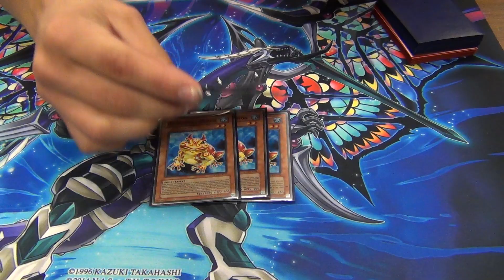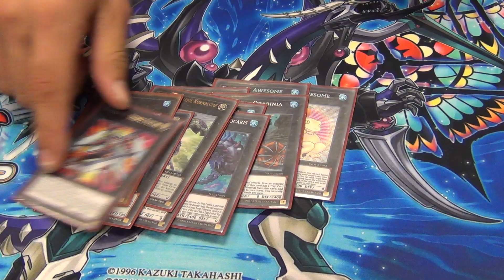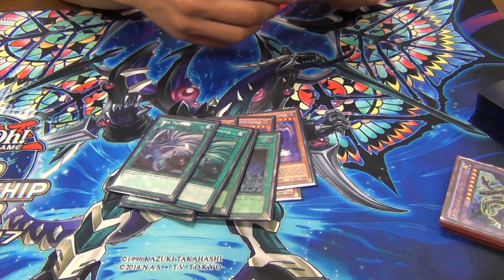Yugioh 1/29/2017 Tulsa, OK Regionals 1st Place Deck Profile - Paleozoic Frogs - Braden Calvert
Hey guys coming at you from Tulsa, OK with a regionals this past weekend.